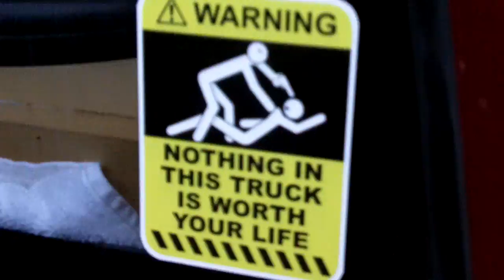Shirt Trick attempt in a 4k RMS Ford Rangers 2 FI BL 15's